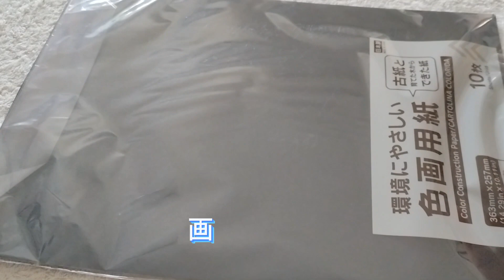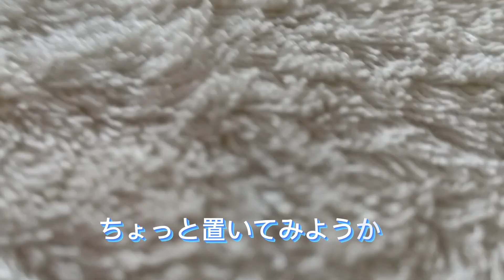切り絵で使ってる道具紹介！！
私が切り絵を作る時に
使ってる道具を紹介してます！
私の場合はプチプラのばかり使って
切り絵作ってます！